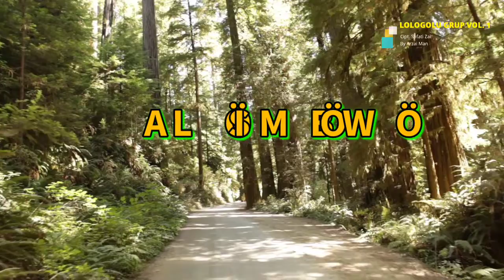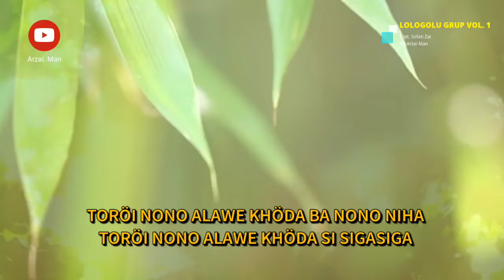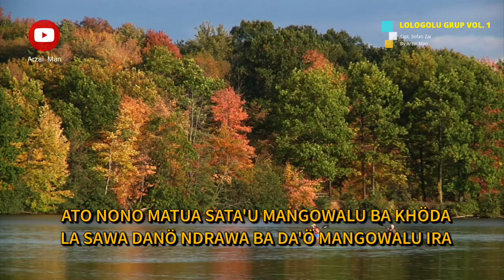Alösi Mböwö | Lagu Nias Terbaru | Lagu Nias Terbaru 2023 | Lagu Lama | Cipt. Sofati Zai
Lagu Nias lama dengan judul "Alösi Mböwö" hasil karya Bapak Sofati Zai alias A. Elina Zai bertempat di Desa Lologolu Kecamatan Mandrehe Kabupaten Nias Barat. Lagu ini dipopulerkan pada tahun 1997